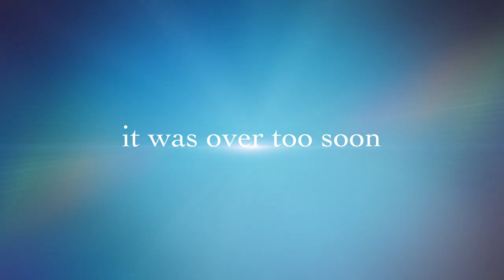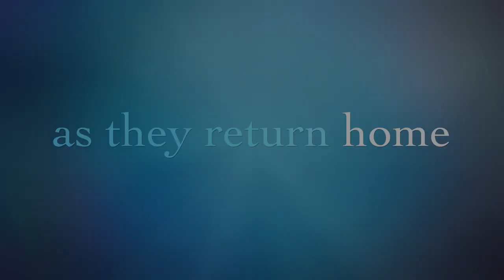German Students 2016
Today is the last day for our 3 German students, who have spent this term here at the College.

The girls are students in Stuttgart and chose to spend their long summer break attending school here at Hillcrest Christian College in Australia. Whilst here the girls have joined with a Year 9 class but have also attended a number of excursions (including with their host families) and assisted in German language classes.

We have very much enjoyed getting to know the girls and are sad that their time with us has come to an end. The girls have shown great enthusiasm and resilience during their stay and we wish them all the very best as they travel back to Germany to commence their new school year. Auf Wiedersehen!